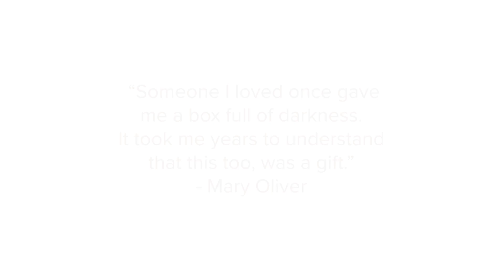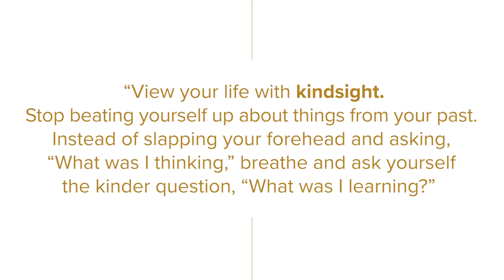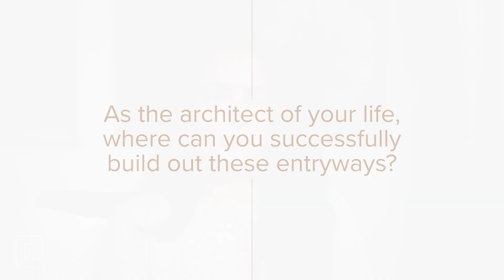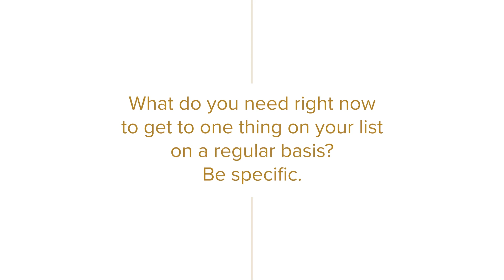The Self-Care Practice That Will Change Your Life with Shelly Tygielski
Redeem your free 5-day pass to Shelly Tygielski’s full course, The Power of Showing Up,

Most of us know that self-care is good for us — it increases our emotional and physical stamina, it improves our self-esteem and builds resilience. It even goes further, ensuring that we can remain compassionate, impassioned and engaged.

Yet, it’s critical to define what self-care is, what it isn’t, why you need it, and how a self-care plan can help you on the path to “better.” This lesson does just that.